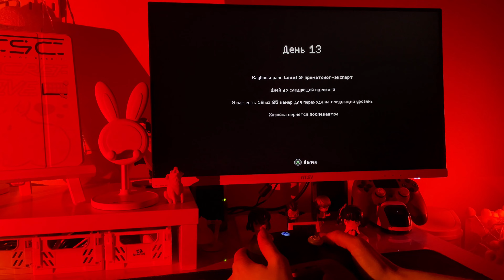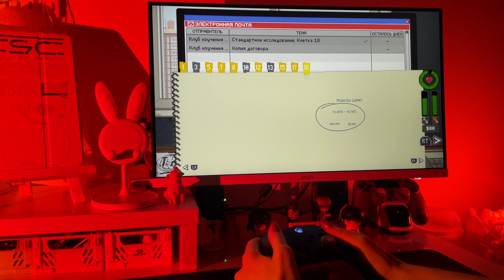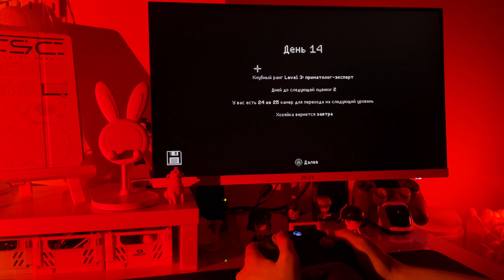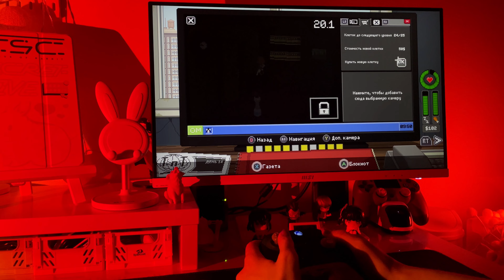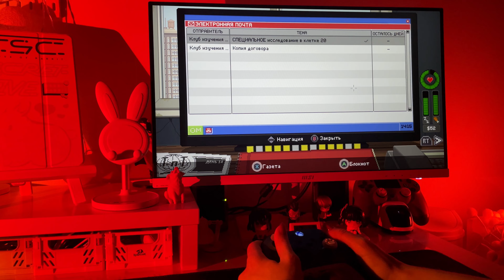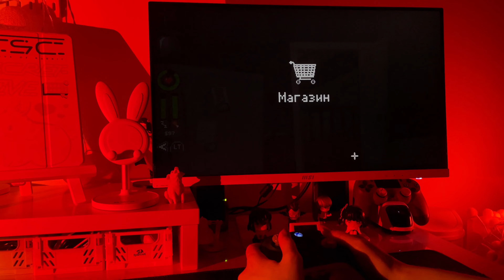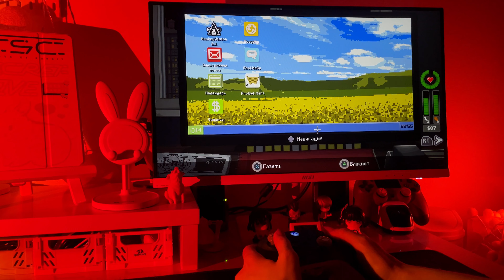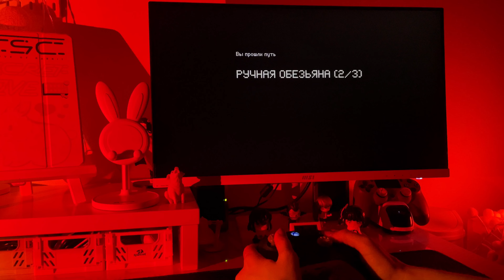♡ 13-16 days | playing Do Not Feed the Monkeys on xbox #3 | ~20 min of gameplay ambience ♥︎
~ playing *Do Not Feed the Monkeys* at the third and last time ~

☆ *Timecode* ☆
0:00 - 13th day
8:35 - 14th day
16:40 - 15th day
22:03 - 16th day